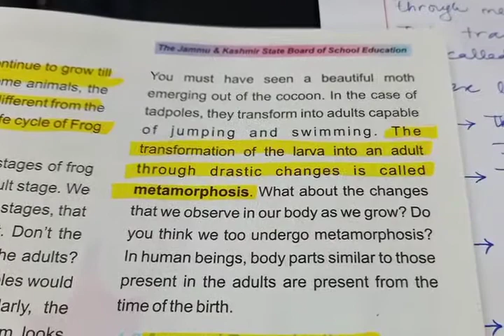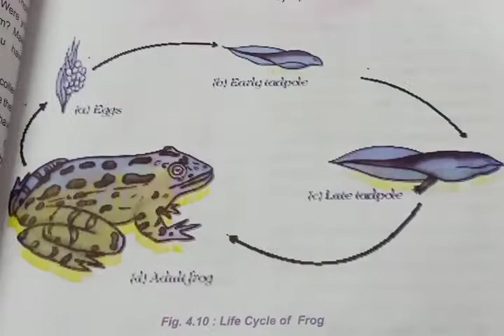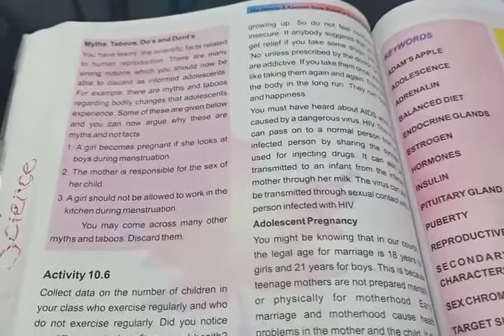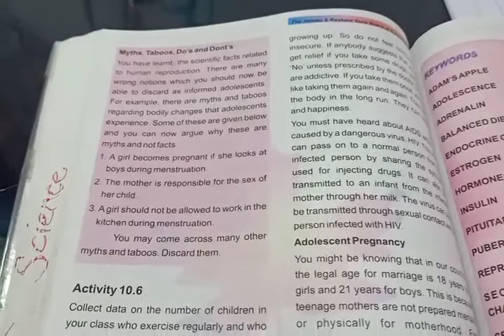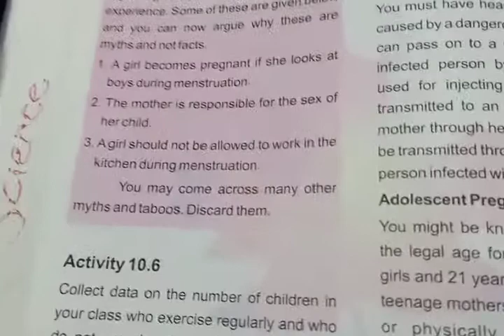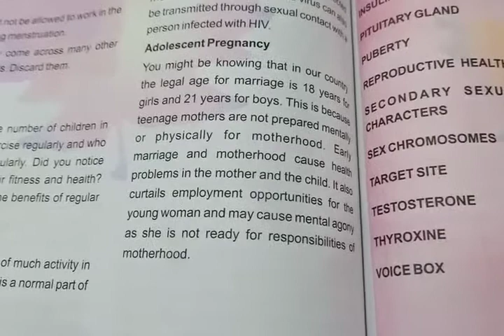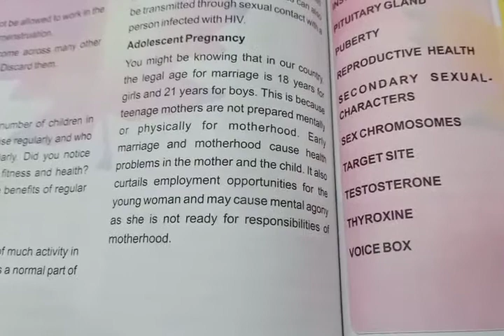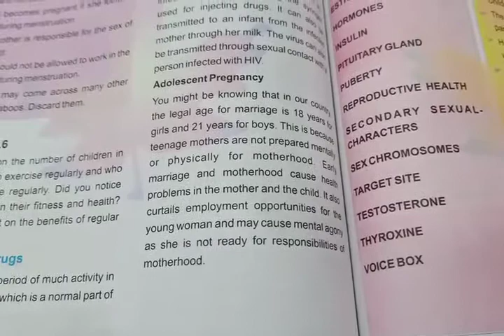VIII : SCIENCE : Ch 10 : Final part